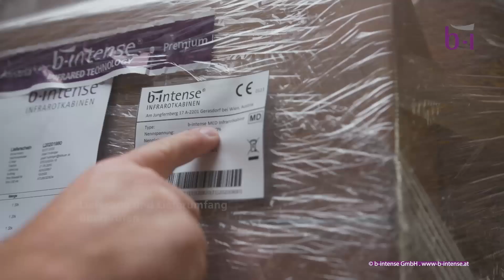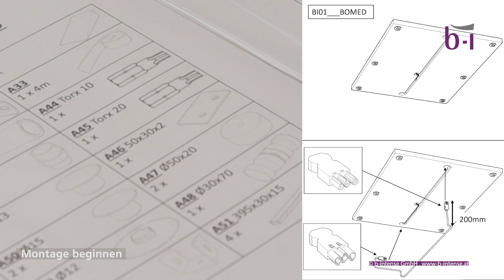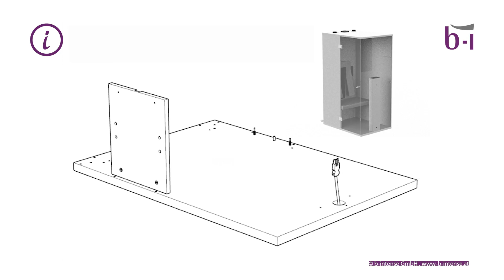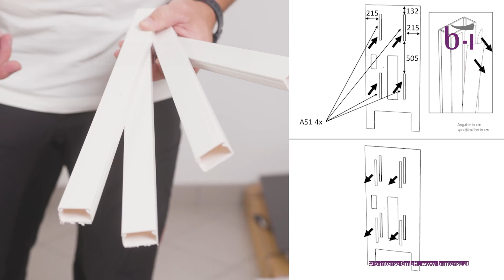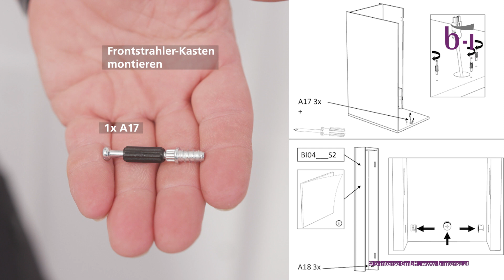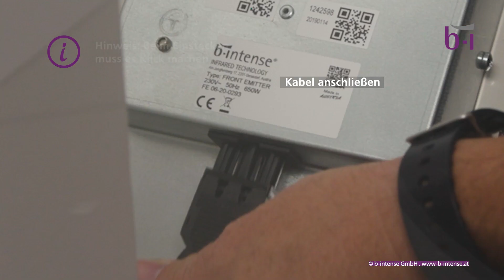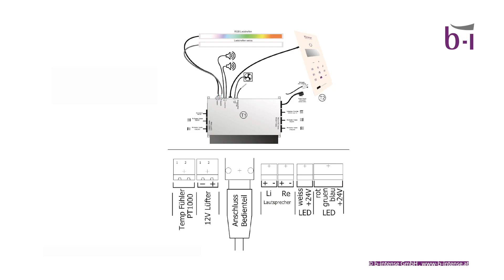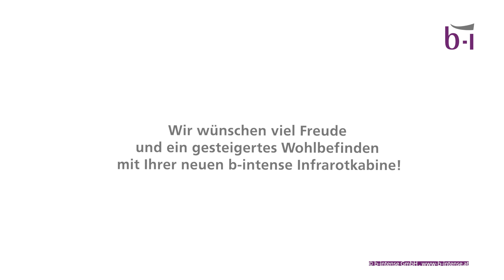Infrarotkabine Montage: b-intense MED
Die erste österreichische, medizinische Infrarotkabine von b-intense stellt eine ideale Wärmeanwendung im Bereich der Medizin dar. Im folgenden Video sehen Sie, wie die Kabine aufgebaut wird.

Wissenschaftlich belegt ist, dass Wärmeanwendungen Muskelverspannungen lösen und die Behandlung von Schmerz- und Spannungszuständen unterstützt werden können. Infrarot-Strahlung ist Teil des elektromagnetischen Spektrums und genau der Teil des Lichts, der uns erwärmt. Die positiven Erfahrungen mit der Anwendung von Wärmeapplikationen auf den Körper ist weit verbreitet und wird seit Jahren praktiziert.
Anwendungsbereiche können sein: vor oder nach einer Massage, im Rahmen einer Physiotherapie, zur Behandlung bei Rheuma, Stress, Hautirritationen, uvm.

Sie möchten b-intense MED für Ihre Praxis nutzen?

Mehr Infos zur ersten österreichischen medizinischen Infrarotkabine von b-intense und weiteren Modellen